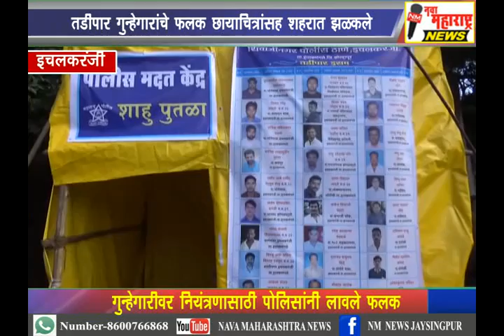इचलकरंजी :तडीपार गुन्हेगारांचे फलक छायाचित्रांसह शहरात झळकले :नवा महाराष्ट्र न्यूज